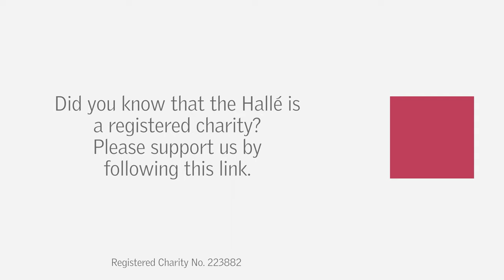The Hallé - Beethoven Gassenhauer Trio with Elisabeth Brauß, Sergio Castelló López and Simon Turner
Winner of the 2021 Terence Judd-Hallé Award, German pianist Elisabeth Brauß is also a BBC Radio 3 New Generation Artist. She joins Hallé's Sergio Castelló López and Simon Turner for Beethoven’s early ‘Gassenhauer’ Trio, its nickname arising from the finale’s variations on a hit operatic tune of the day. This performance was recorded in December 2021.